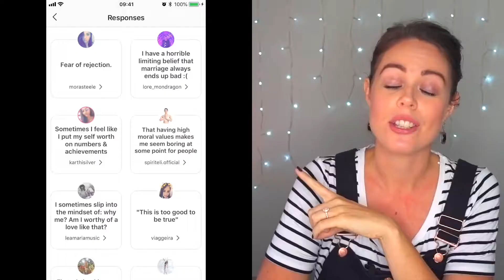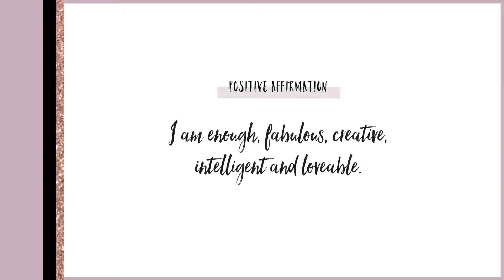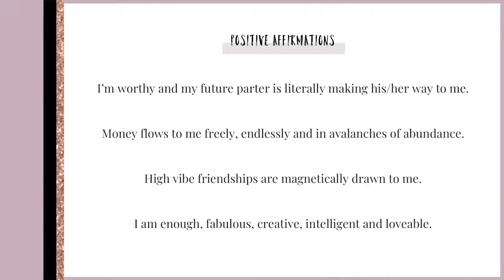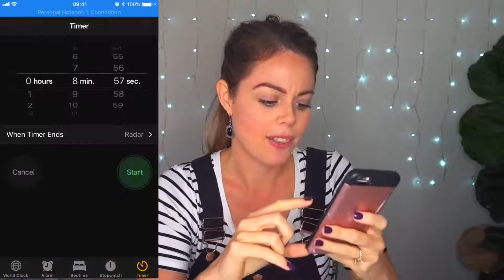Powerful Affirmations To Manifest Fast BioEnergy Code Manifest Anything You Want BioEnergy Code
Angela Carter The BioEnergy Code Manifestation Program

Astro Triggers
This Astrology Secret Gets Any Man Obsessed Over You:

It is psychologically designed to make him obsess over you.

The BioEnergy Code This report from Pure Natural Manifestation looks at how to live a successful life.